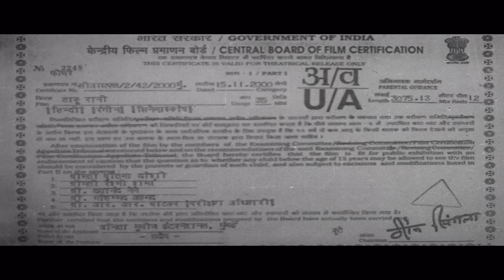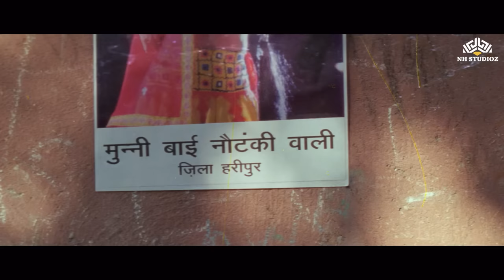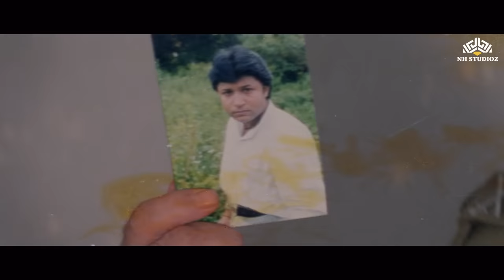DAKU RANI | Full Movie | Kiran Kumar | Anil Nagrath | Deepak Shirke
Movie Name: Daku Rani
Cast: Kiran Kumar, Anil Nagrath, Deepak Shirke
Director: Ramesh U. Lakhiani